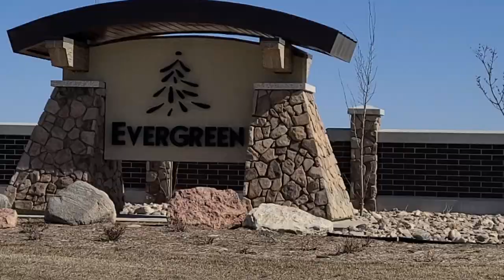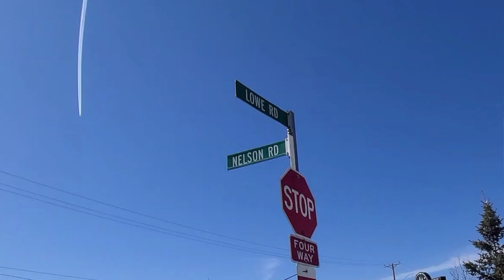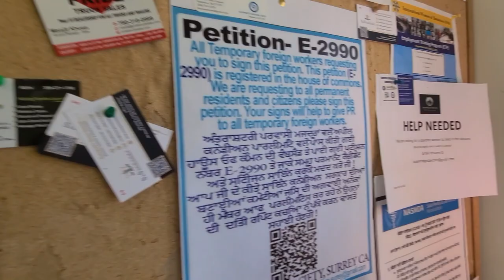BEST PLACES TO LIVE IN SASKATOON | EXPLORING EAST SASKATOON | CLOSE TO ALL AMENITIES